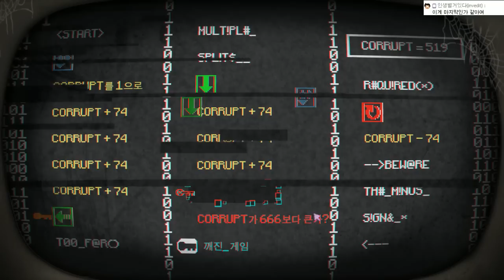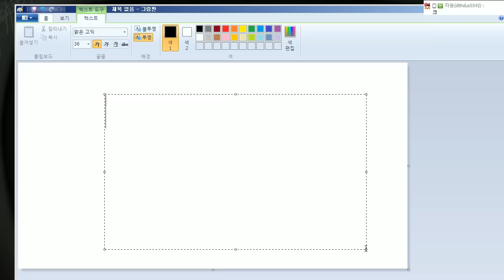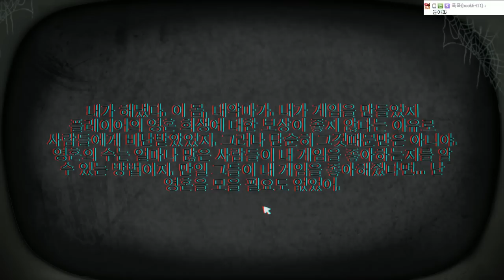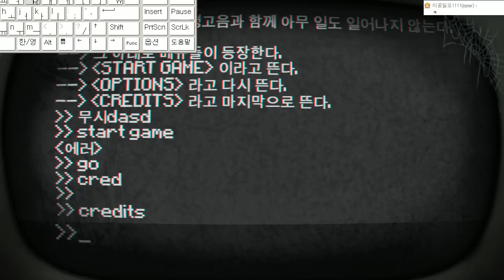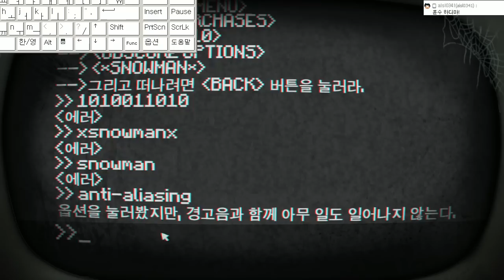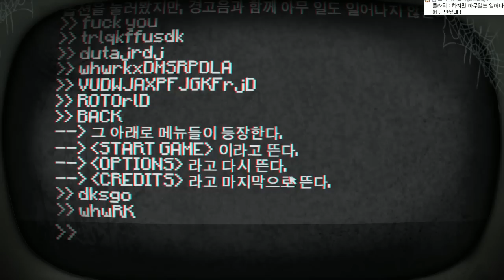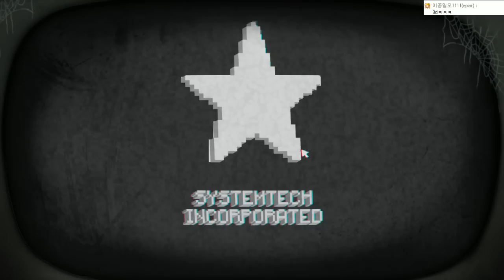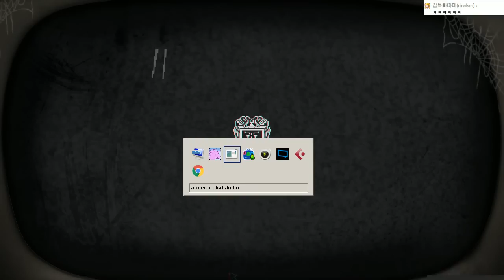[포니 아일랜드][5] 힐링게임인줄 알고 플레이하다....근...데...???? 2016년 7월 13일